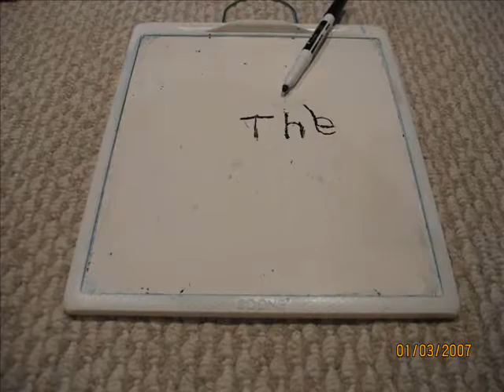Stop motion animation on dry erase board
One of Noel's first attempts at stop motion animation